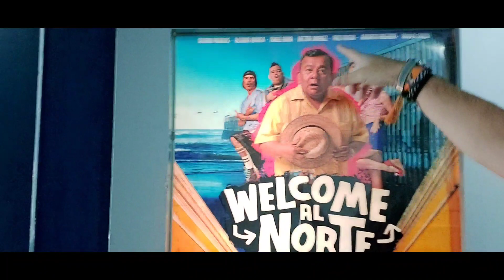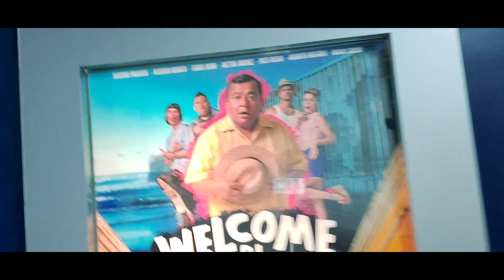VIDEO CRÍTICA WELCOME AL NORTE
Chécate las primeras impresiones de Elliot Barrascout a la divertida cinta mexicana Welcome Al Norte